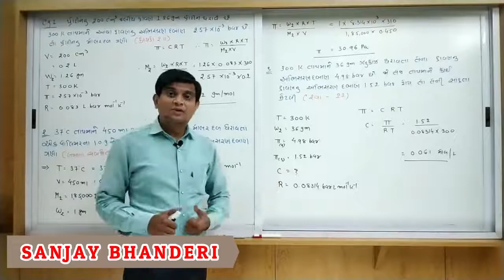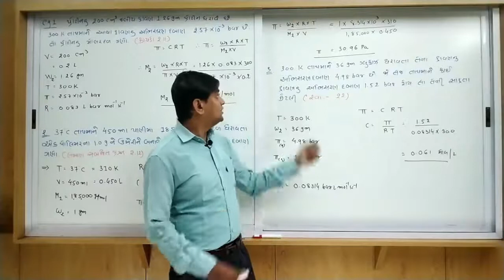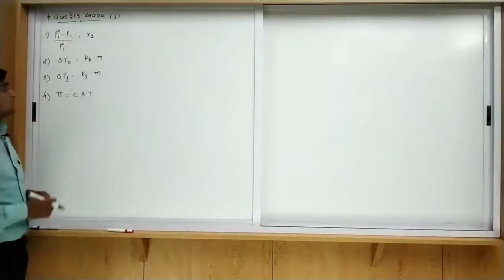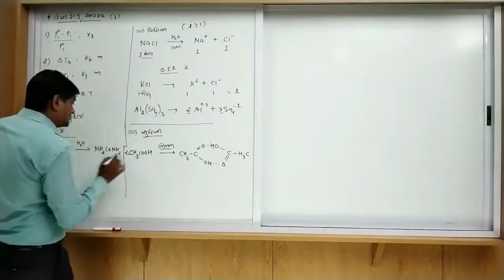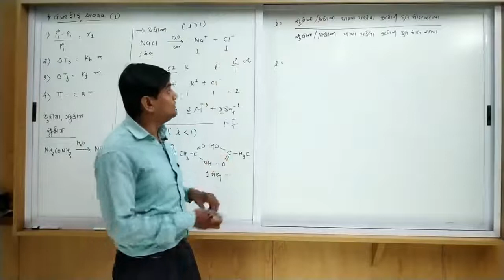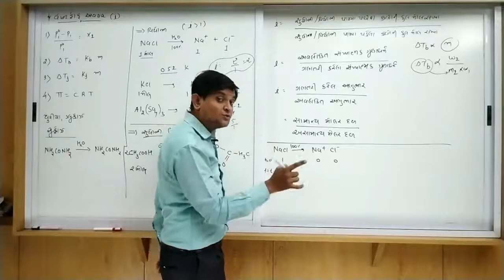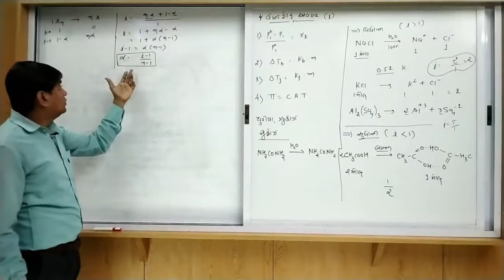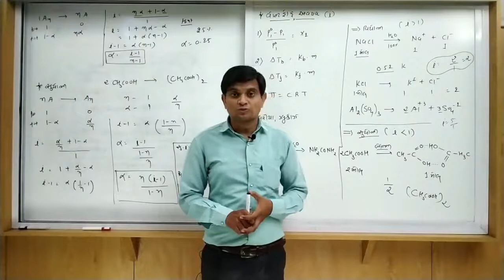STD 12 | CHEMISTRY| CH 2 | SOLUTION | LEC - 15 |TOPIC : અભિસરણ દબાણ આધારિત દાખલા અને વોન્ટ હોફ અવયવ